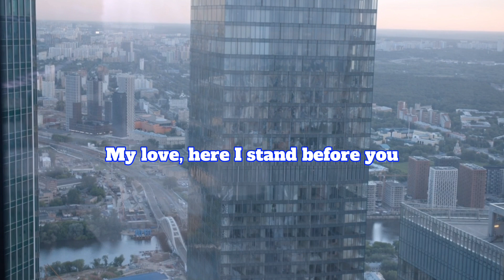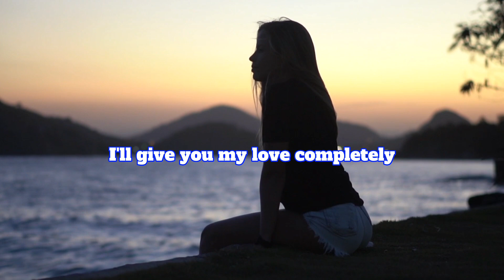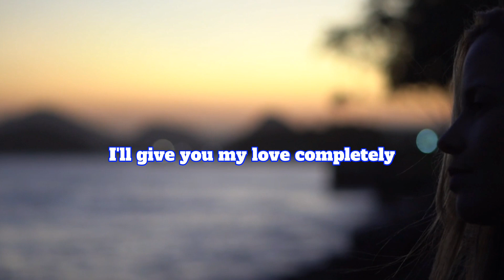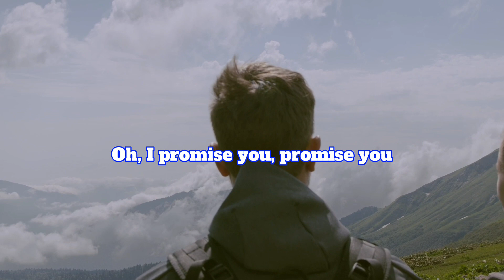THIS I PROMISE YOU-Ronan Keating-(with Lyrics)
Hi!🙋‍♀️everyone! Welcome & thank you for visiting  my channel. This channel is all about BEST MIX SONGS COLLECTION & short entertainment videos for all.

CTTO:
Song Title:  This I Promise You